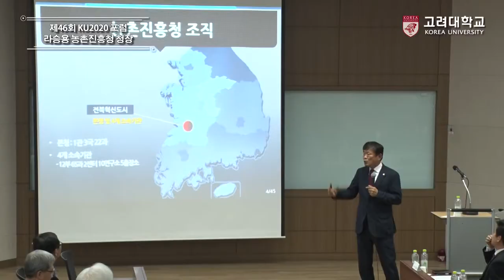[고려대학교 Korea University] 제46회 KU2020포럼_라승용 청장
제46회 KU2020포럼
라승용 농촌진흥청 청장
4차산업혁명시대
농업을 알면 선진국이 보인다

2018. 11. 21